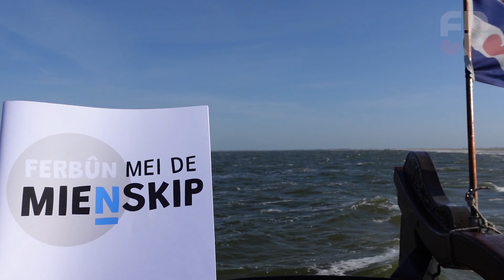FNP Noardeast-Fryslân: In lokaal akkoart troch waar en wyn!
De FNP is de grutte winner fan de gemeenteriedsferkiezings 2022, yn Noardeast-Fryslân hellen wy 8 sitten yn de ried! Tegearre mei bûnsmaten S!N en GemeenteBelangen makken wy in lokaal akkoart. Hjoed ha wy it dêr oer wylst wy sile op de Waadsee en fraksjegearkomste ha op de Engelsmanplaat, it noardlikste stik fan ús gemeente.